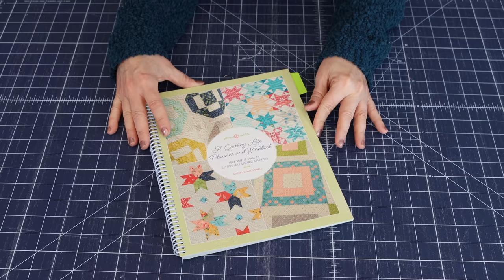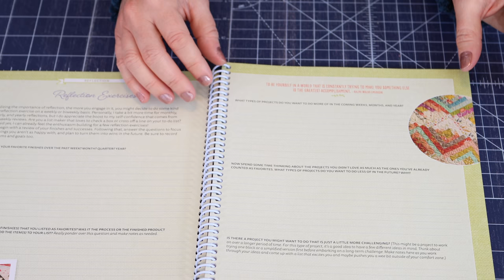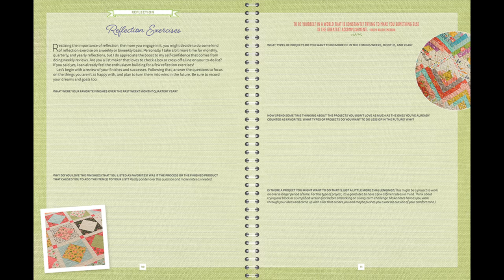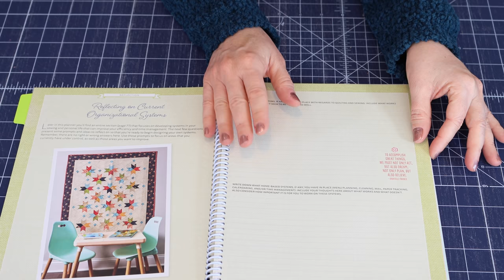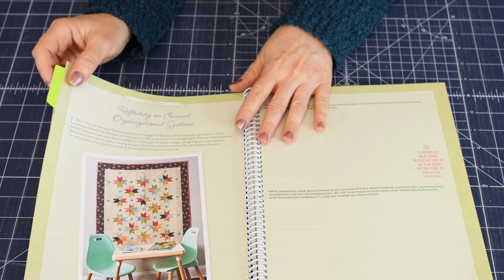A Quilting Life Planner and Workbook Workshop January 2022: Time to Reflect and Organize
In today's Quilting Life Planner and Workbook Workshop Sherri goes over the reflection section of the workbook and gives some tips for starting off 2022 in an organized fashion. Don't forget to leave your questions for Sherri in the comment section. She will be holding a Q&A to answer the questions at the beginning of the February workshop video.

Read the blog post that goes along with this video

Avery Tabs

Post-It Durable Filing Tabs

Sherri's Amazon Storefront (with more favorite quilting products and books)

Sherri McConnell